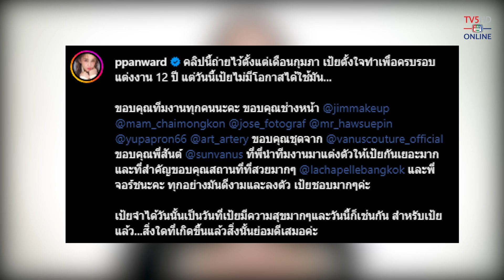บันเทิงข้างบ้าน : เป้ย ปานวาด กะจะทำเซอร์ไพรส์สามี แต่ดันโดนเซอร์ไพรส์กลับ